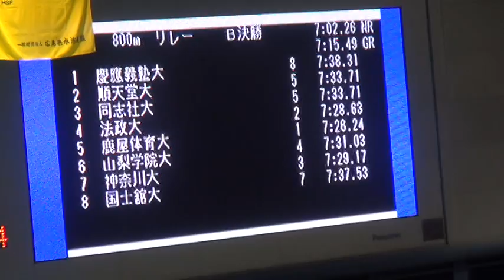山梨学院大学4x200m フリーリレー 第89回日本学生選手権水泳競技大会 B決勝